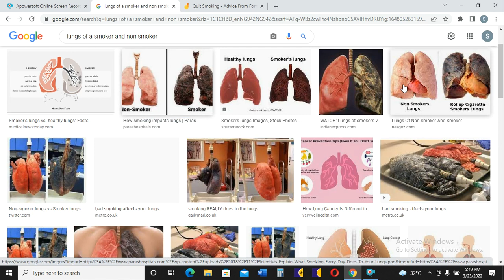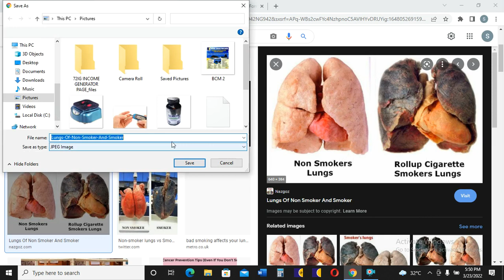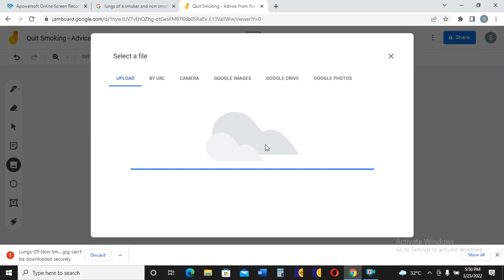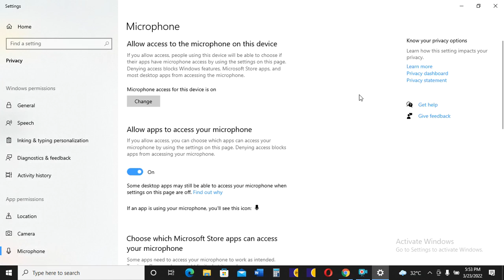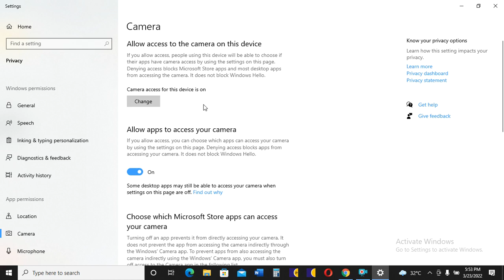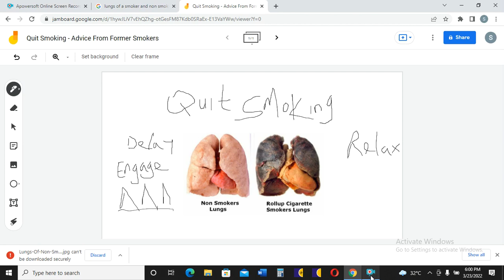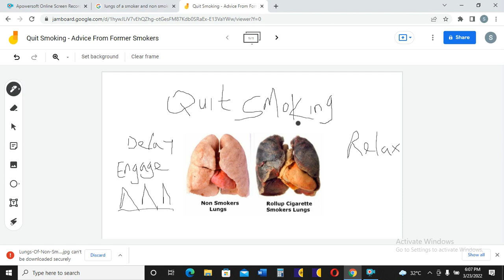QUIT SMOKING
This video will enlighten you on how to Quit Smoking and the best strategies to live a heathier and happier life without smoking

Want to buy me E-book on how to quit smoking